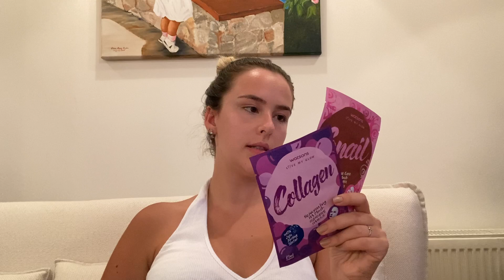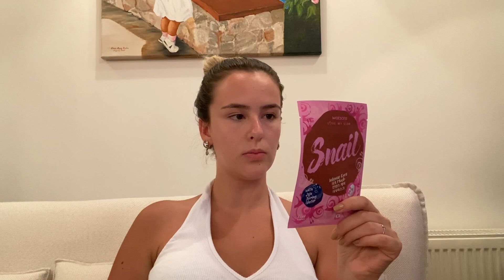İLK DEFA GÖRDÜĞÜM HERŞEYİ ALDIM | Yeni çıkan Lovely markası nasıl? | Shaka markası?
Herkese selam! Değişik bir konsept olarak ilk defa gördüğüm tüm ürünleri satın aldım ve bu videoda inceliyorum. Watsons'ta yeni satışa çıkan Lovely markasıyla ilgili görüşlerim de videoda. Hem de ürünleri denedim. Hem erkek hem kadınlara yönelik ürünler var, kendinize göre bir şey bulacağınıza eminim!